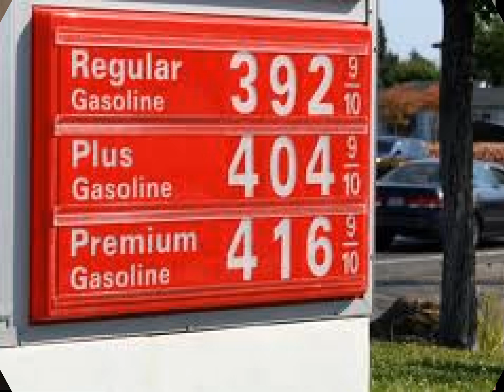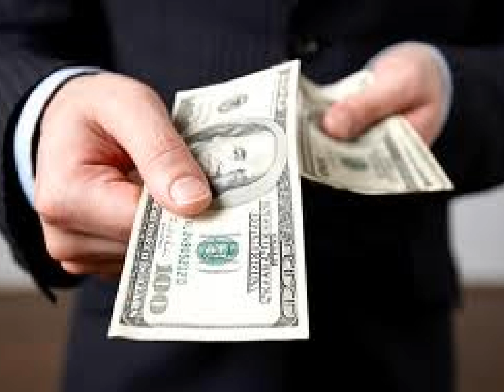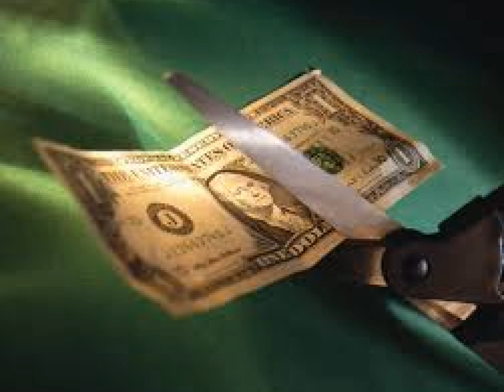Why I support Mitt Romney for President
Why Mitt Romney is our best choice to be the 45th President of United States of America.